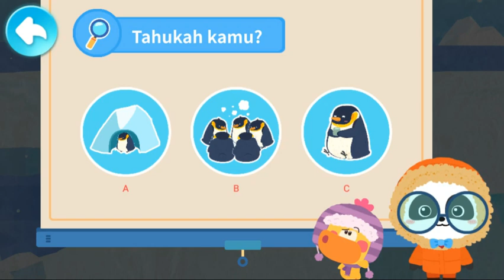DUNIA BAYI PANDA || MENGENAL PENGUIN SI PENGUASA DATARAN ES